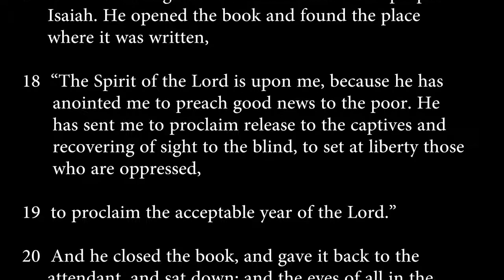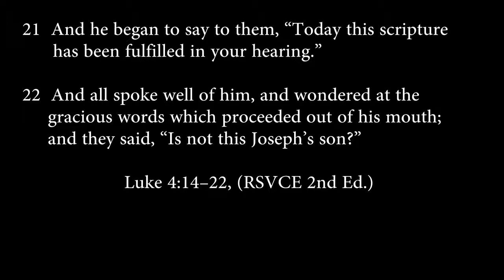luke 4:14-22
Jesus is rejected at Nazareth